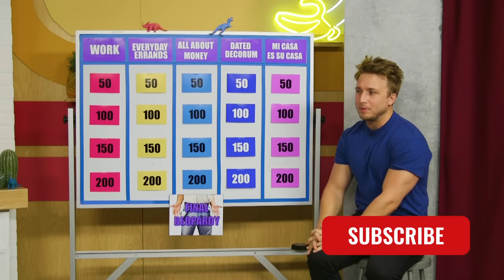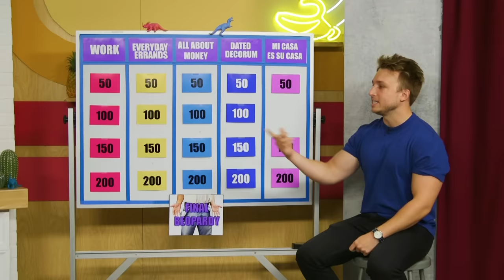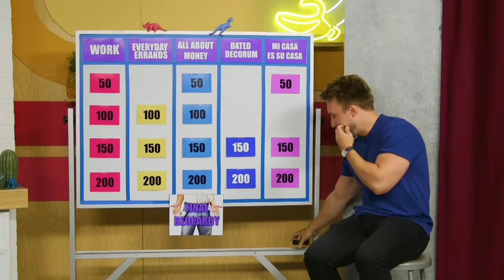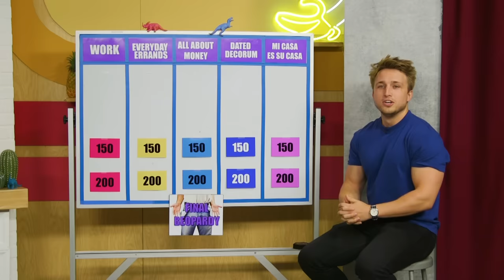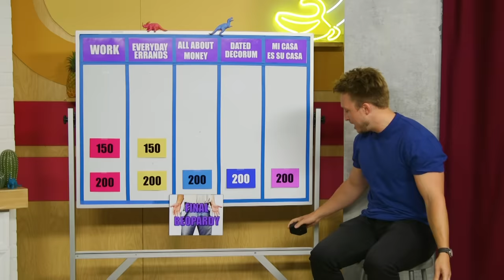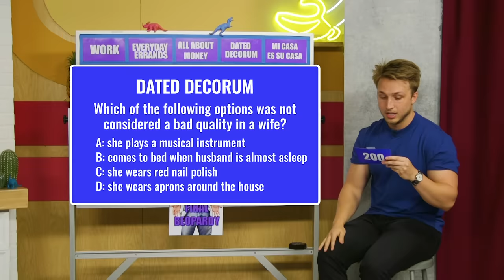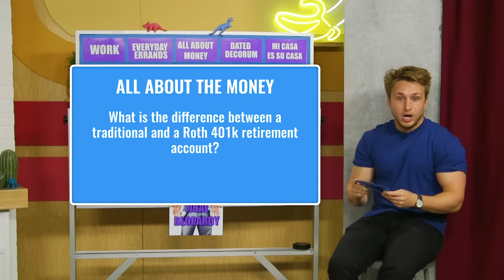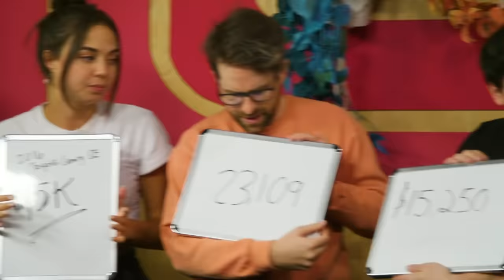How Good Are We At Adulting?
How good are we at adulting? Some of us don't like to adult, but we might know a thing or two about it. Or do we? Find out on this episode of Beopardy!

CREW
Director: Kiana Parker
Segment Producer: Kiana Parker
Cam Ops: Kevin Rygg, Dustin Bloodgood
Editor: Rock Coleman
Vice President, Unscripted: Matt Raub
Creative Producer: Kiana Parker
Production Manager: Garrett Palm
Production Coordinator: Jacqi Jones
Assistant Director: Garrett Palm
Art Director: Cassie Vance
Art Coordinator: Yasmeen Mughal
Art Assistant: Alex Aguilar
DP: Brennan Iketani
Sound Mixer: Greg Jones
Assistant Editor/DIT: Matt Duran
PA: Heidi Ha
GFX: Brittany Metz
Content Manager: Kiana Parker
Stage Manager: David Hill
Executive Assistant: Erin Dougal